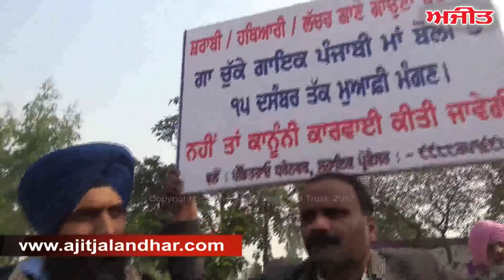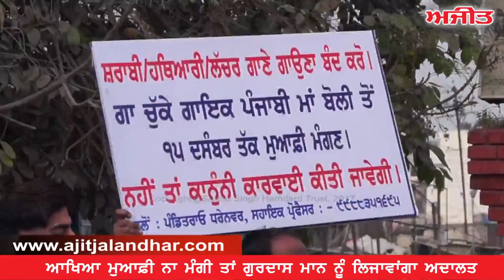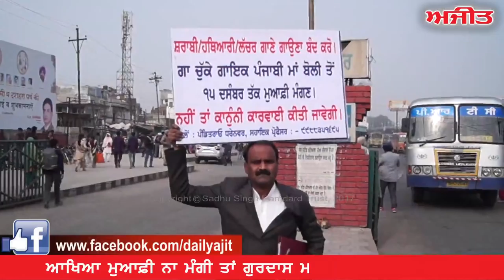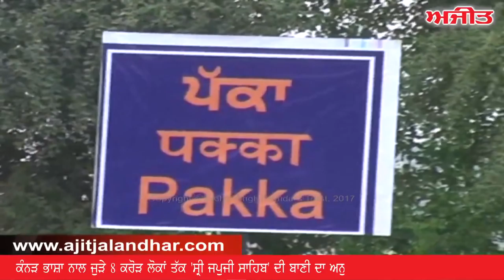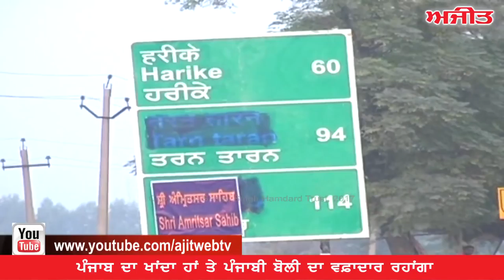Spl. Interview with Punjabi Lover Prof. Panditrao Dharenwar/on Ajit Web Tv.